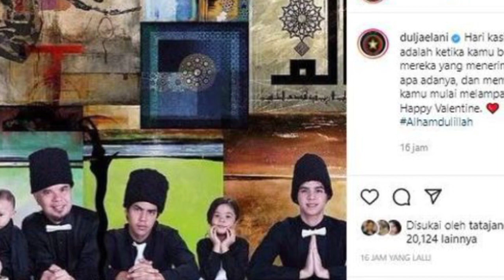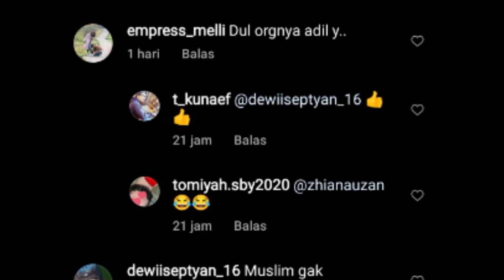Pajang Foto Maia Dan Mulan, Dul Jaelani Diingatkan Netizen !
Setelahnya, banyak netizen pun langsung membanjiri kolom komentar Dul Jaelani.
Namun siapa sangka, ada yang dibuat salfok dengan foto pada slide terakhir yang Dul bagikan.